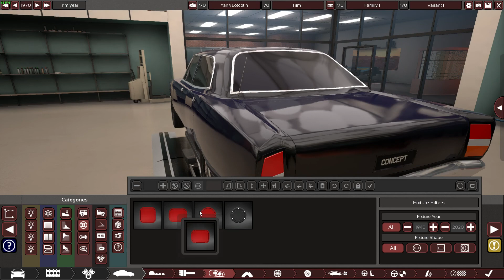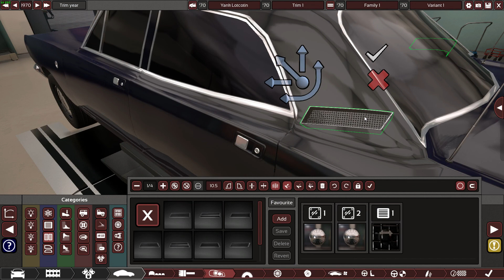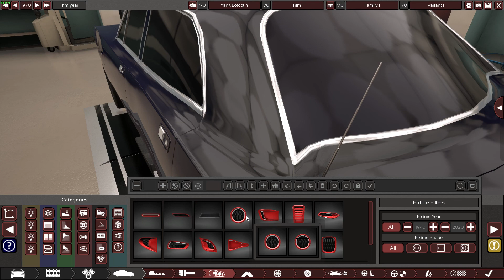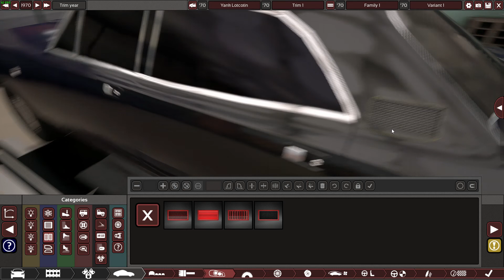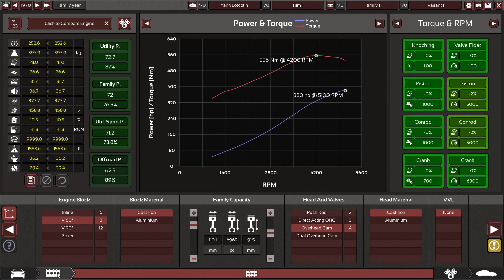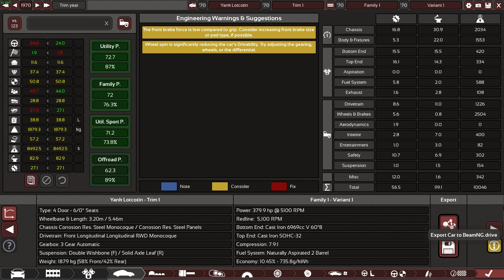Automation #13 4/4 Jenkkilotja: Viimeiset viritykset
Jenkkilotja edistyy ja laitos saadaan vihdoin viimein tuotantoon.

■ Heipä hei.
Uusi video ilmestyy joka maanantai ja perjantai kello 16.00. Toisinaan videoita myös muulloin. Videot ovat lähinnä simulaatio-, ja ajopeleistä, mutta välillä jotain aivan muuta.

Painahan peukkua siihen suuntaan miltä video maistui. Tilaa tai peruuta kanavan tilaus jos siltä tuntuu.

"Eka"-kommentit johtavat peruuttamattomasti estolistalle pääsyyn. Estot pukkaa päälle myös kaikenlaisesta häiriökäyttäytymisestä.

Liity Loislurson ja Tuskaparaatin discord-kanavalle. Se on täysin ilmaista. Pääset keskustelemaan muiden katsojien sekä myös ylläpidon kanssa. Esittäydy toki discordiin tullessasi.

▪ Stream-ryhmä (en ota Steamissa kaveripyyntöjä vastaan)